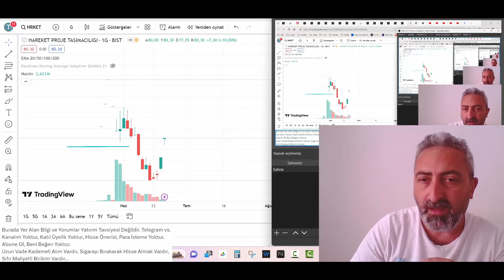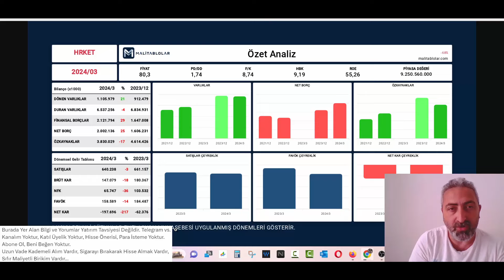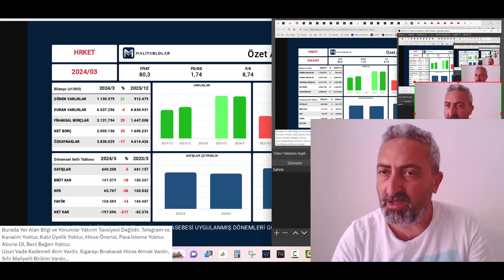hrket Hareket Proje Bilançosu Geldi Bu Hafta Ne Olacak?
Hazır bayram tatilleri bitti hazır bir rallinin arifesindeyken bakalım bu hafta borsada nasıl hareket edecek hareket proje...